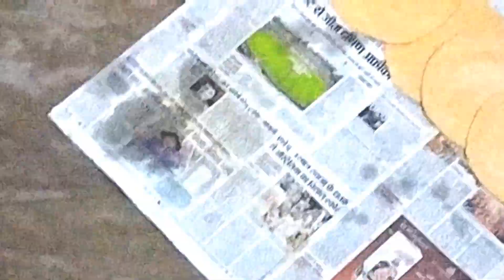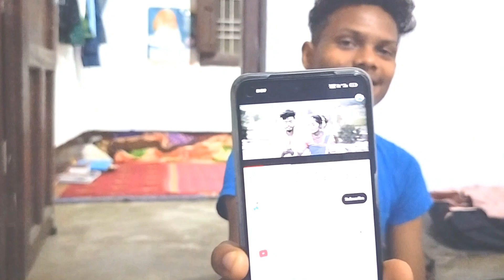मेरा पहला Sadri Video 🤣 आटा सानते हुए